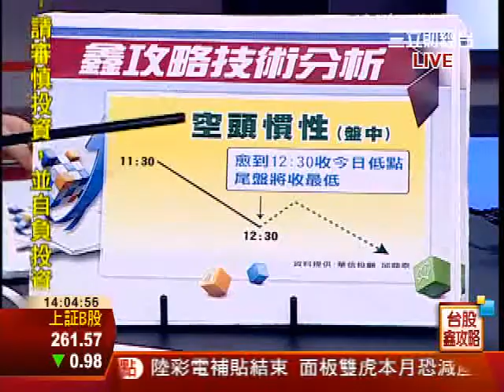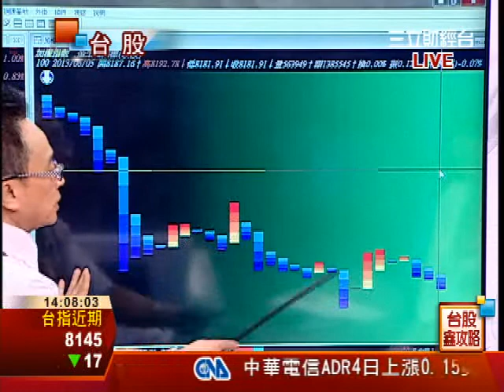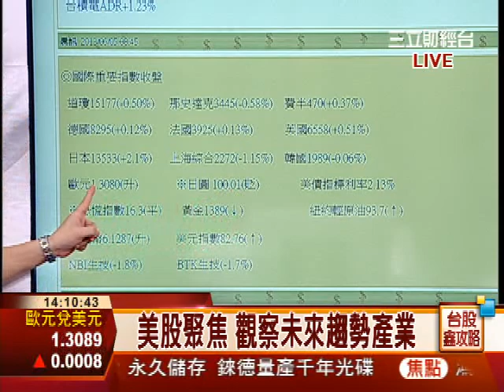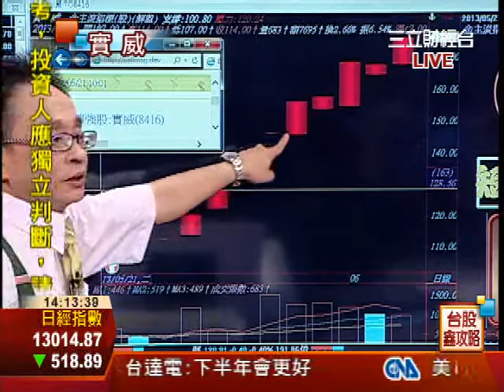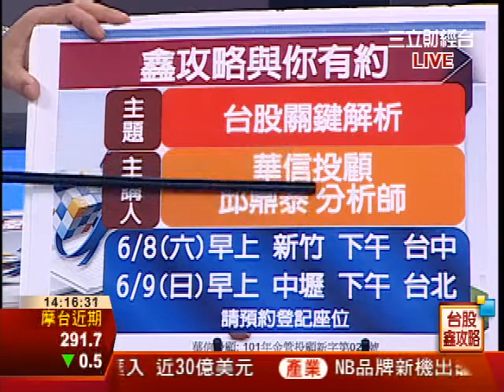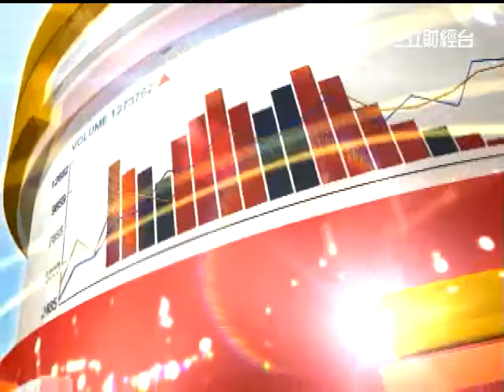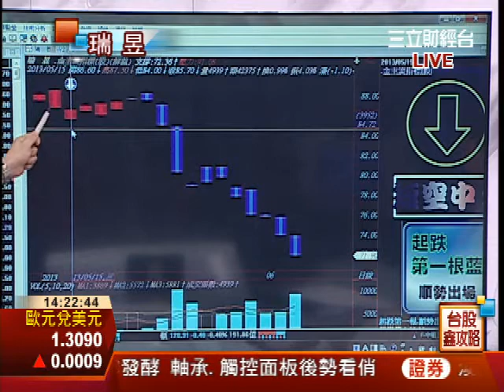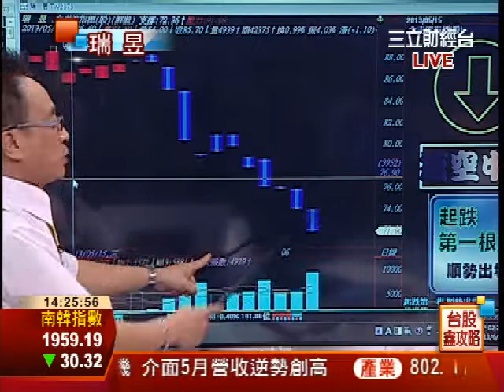邱鼎泰-0605 市場追價乏力 強守前低8149∣台股鑫攻略∣三立財經台CH88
台股鑫攻略∣三立財經台CH88